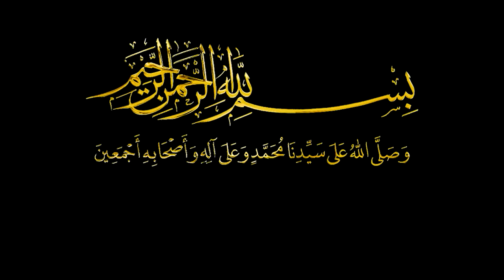مباحث في علوم الحديث 06 : جُهُودُ الصَّحَابَة الكِرَام فِي نَقلِ السُّنَّة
برنامج مباحث في علوم  الحديث
ربيع الأنور 1442هـ / 2020م
❁ فضيلة الأستاذ  أحمد معزوز.